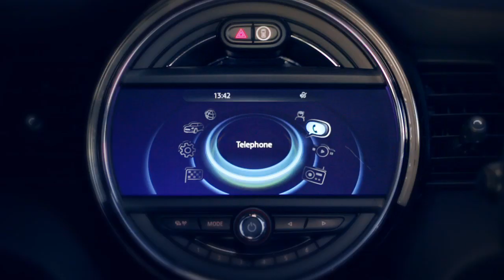"Growing cities" could save the human race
Developing "living architecture" could help humanity survive, claims senior University of Greenwich lecturer Rachel Armstrong, who is investigating how we could grow a city in space.